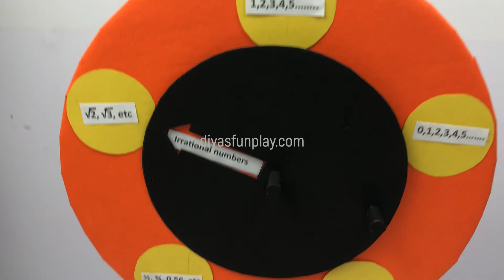real numbers maths tlm working project model for exhibition - maths tlm model - Class 9/10 - DIY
Hi Friends,
In this video, you will be learning how to make circle theorems maths tlm working model.  This model will be apt for Maths exhibition and B.Ed project models. This working model will be very apt for teachers and students for teaching and learning. Step by step tutorial for making this model is given in the video.

Items needed:
Waste cardboard,
Orange, black and yellow paper,
Scissors and hot glue.